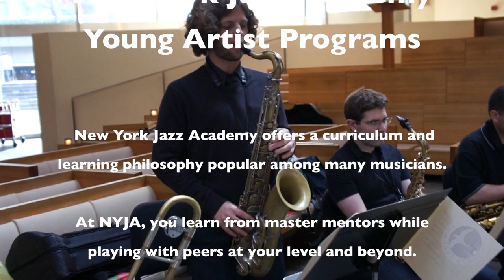NYJA Young Artists In Their Own Words (New York Jazz Academy)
About New York Jazz Academy

New York Jazz Academy is the fastest-growing music school in New York City. NYJA began in Manhattan with a simple and determined mission of providing ensemble performance and rehearsal opportunities to talented young musicians. Boasting a roster of the finest musicians in NYC, the school has seen unprecedented growth while developing into a new and successful model of jazz education and professional development. Now NYJA helps train and develop a student body of all ages and levels, including seasoned performing artists, adult hobbyists of varied ability, supremely talented teens, and beginners of all ages. With locations thriving in Manhattan, Brooklyn, Queens, and Long Island, New York Jazz Academy has become a beacon of inspiration and insight for musicians ready to take their jazz playing to the next level.